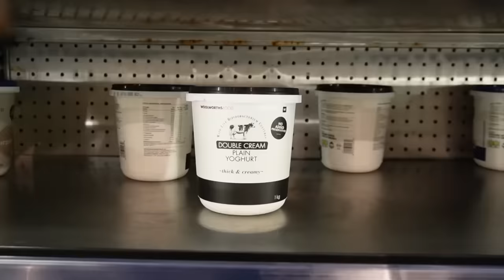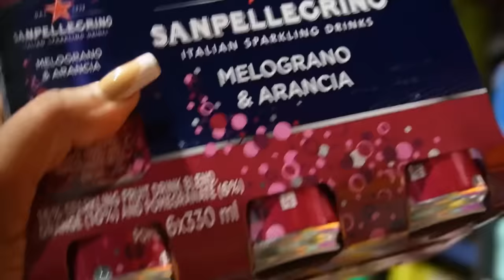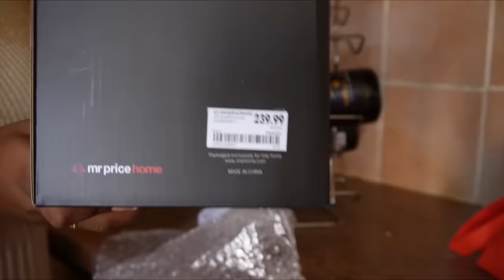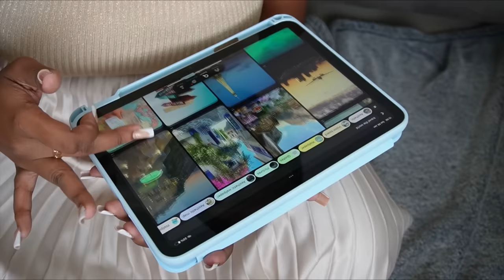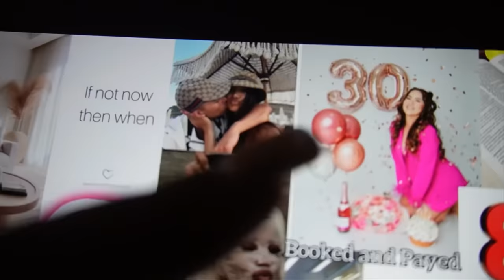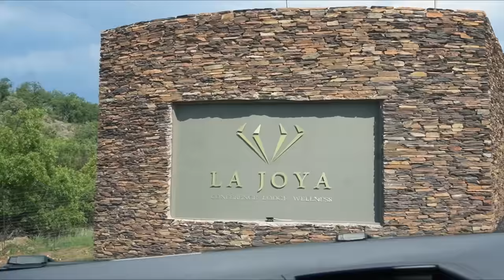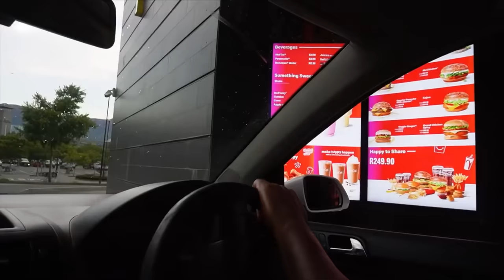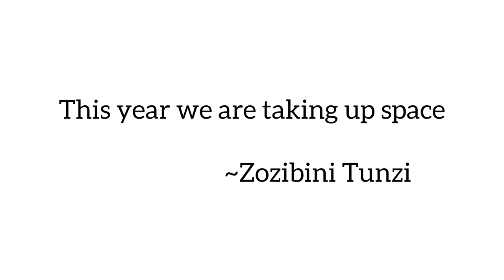WEEKLY VLOG: My Boyfriend cut my hair 🙀 | Vision board 2024 Session | Lunch at La Joya & more